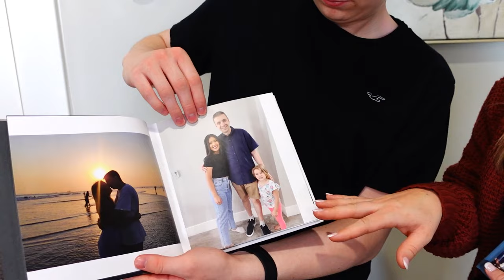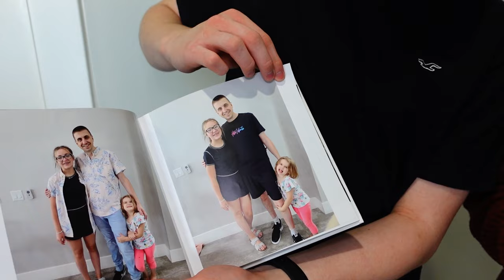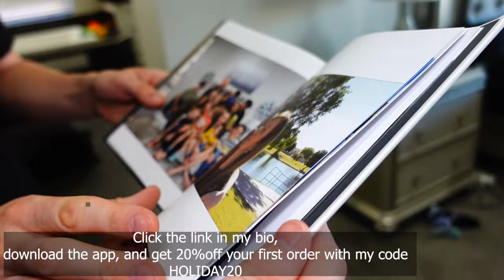Snacks For 15 Kids! | What Will They Choose?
Having 15 kids, snacktime can be a bit confusing. So we asked the kids to pick what they wanted for snacks. You’ll never believe what they choose!

Fan mail:
Crazy Pieces